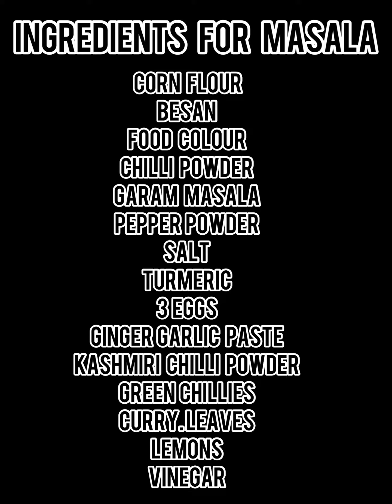Chicken khabab |nonveg | aelinas cooking